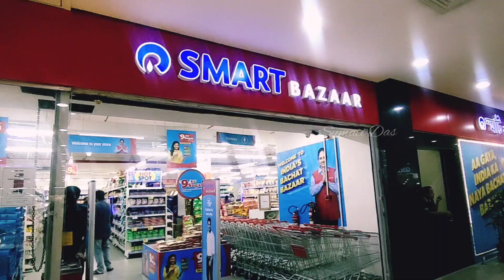Reliance Smart Bazaar Winter Collection 2022